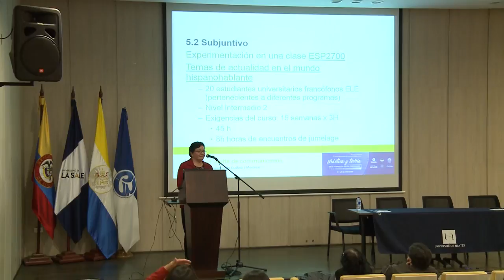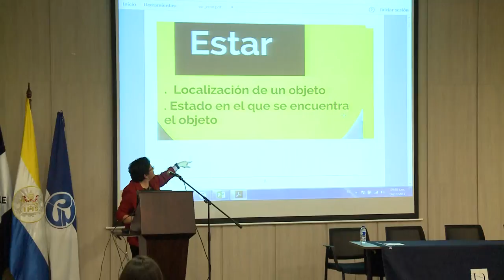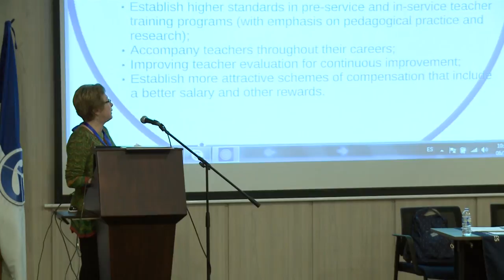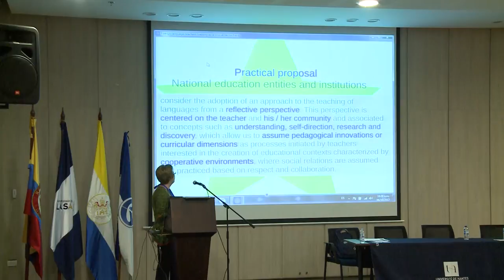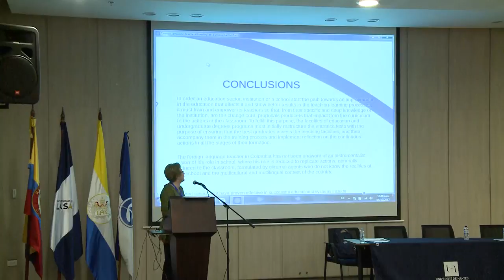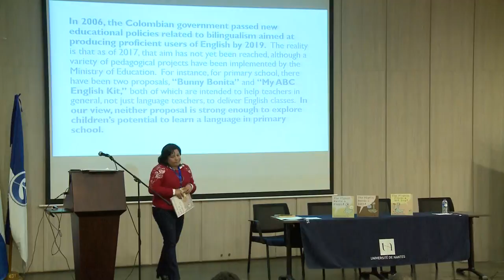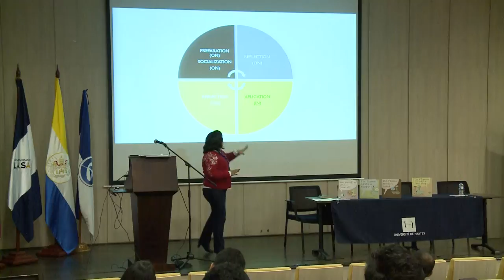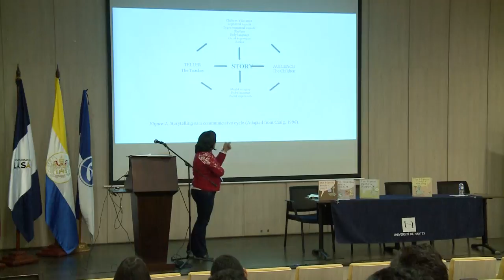I Coloquio internacional de enseñanza de lenguas extranjeras (día 3)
Este evento tuvo como objetivo consolidar un espacio para la reflexión y análisis crítico sobre la enseñanza y el aprendizaje de las lenguas extranjeras.
Lugar: Universidad de la Salle